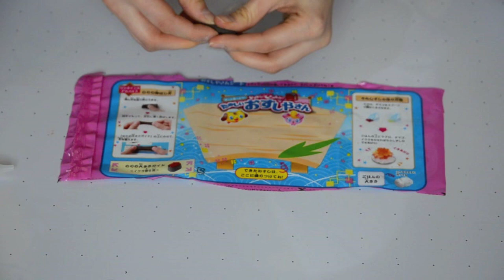Popin' Cookin' Sushi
Interesting taste... but fun to make!

Friend me!